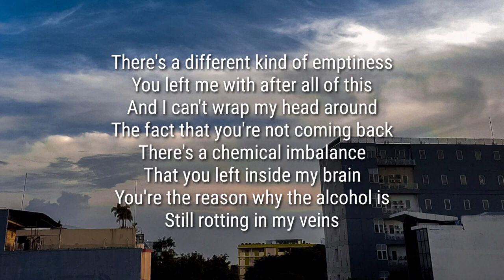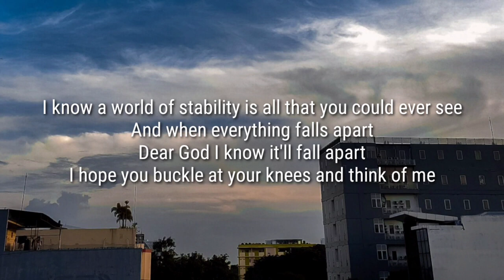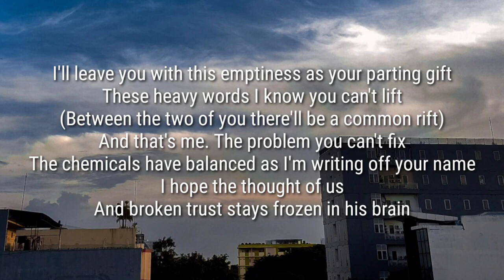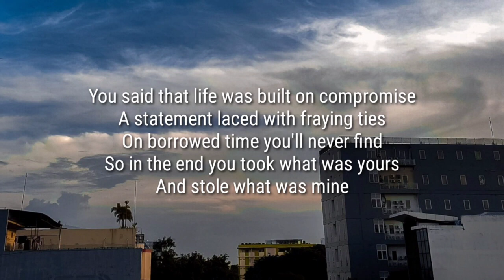Capstan - Bury Your Bones (Lyrics)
I hope my absence haunts you like a ghost
Eating away at you from time to time
I know I'm absent from your life and mind
But you still haunt mine

There's a different kind of emptiness you left me with after all of this
And I can't wrap my head around the fact that you're not coming back
There's a chemical imbalance that you left inside my brain
You're the reason why the alcohol's still rotting in my veins

And I'll be okay, this is something I can get through
(Something I can get through)
But I don't know if I can say the same about you

I know a world of stability is all that you could ever see
And when everything falls apart
Dear God, I know it'll fall apart
I hope you buckle at your knees
And think of me

I'll leave you with this emptiness as your parting gift
These heavy words I know you can't lift
(Between the two of you, there'll be a common rift)
And that's me (that's me), the problem you can't fix
The chemicals have balanced as I'm writing off your name
I hope the thought of us and broken trust stays frozen in his brain

And I'll be okay, this is something I can get through (get through)

Truth be told, we are not the same
A future sold that was built on blame
I pray you can't bear the guilt and shame
I'll stay a thorn in your side that's worn with pain
Day in day out it won't get better
Even your friends say forever fair-weather
Stay stuck
You're a stormy sky with an idle mind, you deserve each other

And I've been picking you apart in my head
Trying to see between you and me if there was anything worth keeping
I'm empty-handed once again

Constant consent
You lied to him about the time we spent
Relapse, repent
Your judgement lapse came and went

You said that life was built on compromise
A statement laced with fraying ties on borrowed time you'll never find
So in the end you took what was yours and stole what was mine